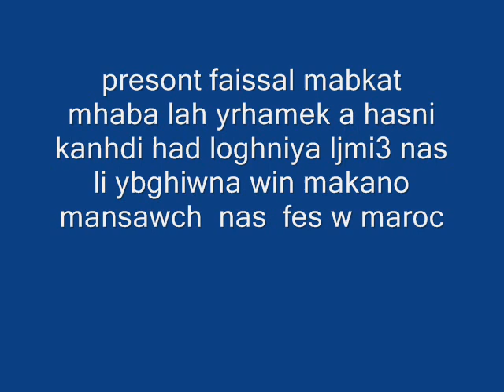faissal mab9at mhaba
el harchaoui